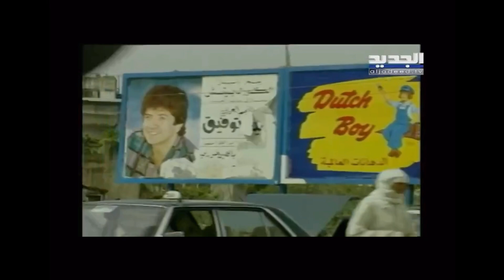أبو سليم مسامير الحلقة الخامسة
بيت للإيجار